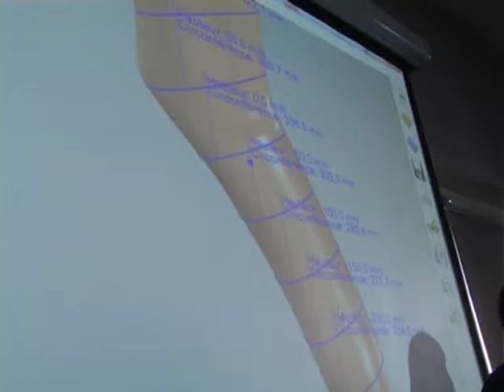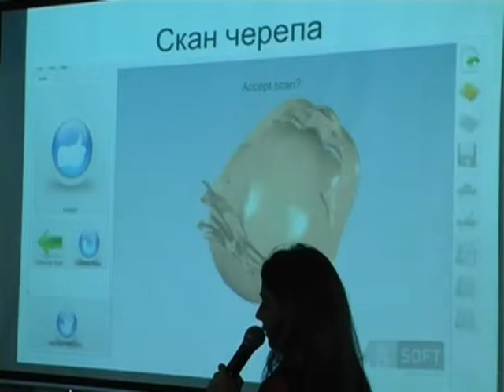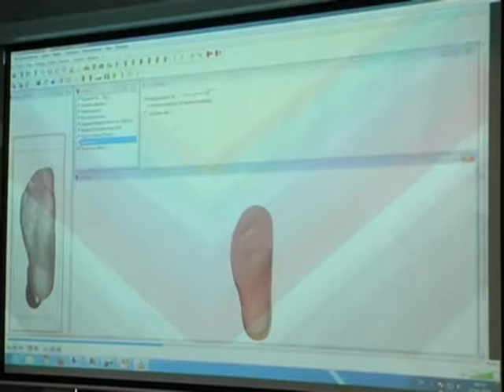ЗD-технології на службі протезистів